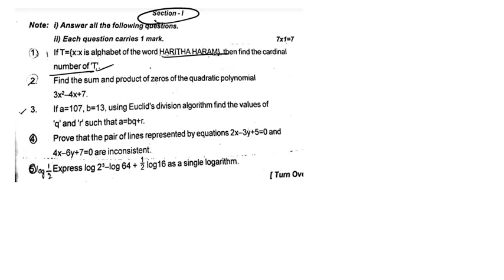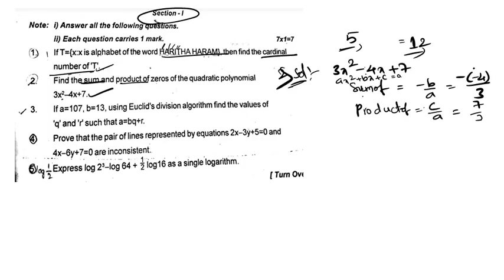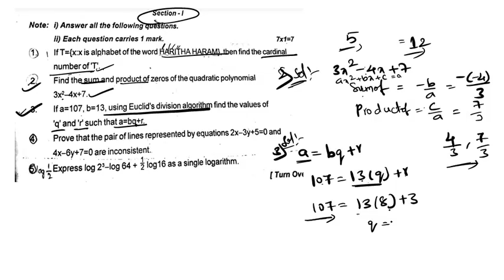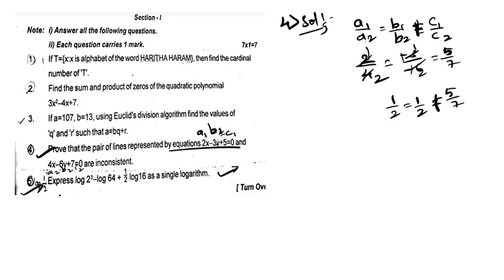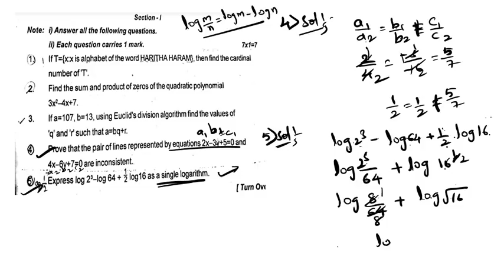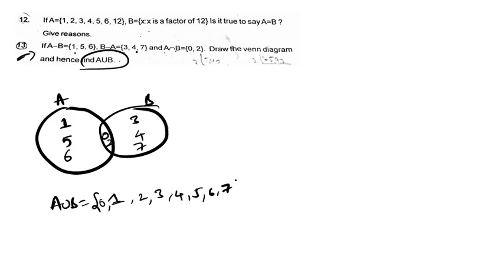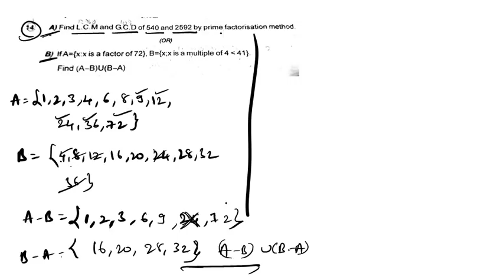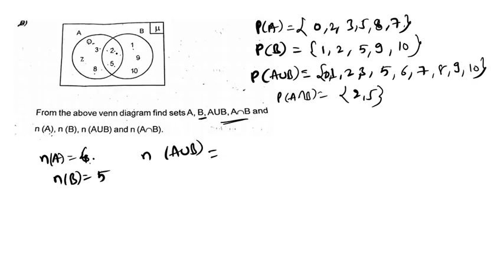10th Class SA - 1 Solutions 01 Oct, 2018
TS 10th class SA 1 Solutions .